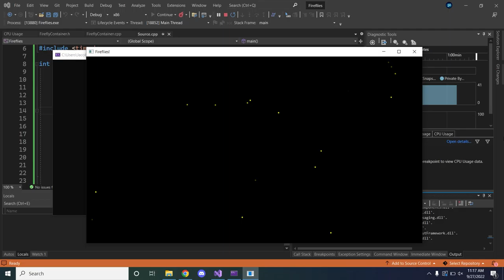Fireflies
Just some cool fireflies